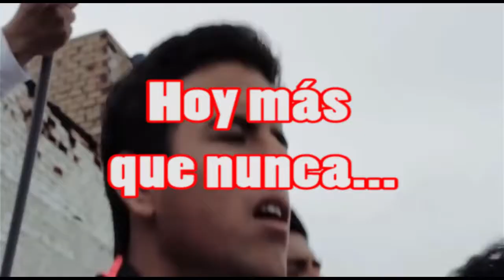Esta noche vamos a ganar - Letra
Barra Peruana.
Le pusimos letra a la mejor barra que se cantará esta noche en el partido contra Nueva Zelanda!
A COMPARTIR, y que llegue a TODOS para alentar juntos!

Video de las tres barras unidas:
- La Blanquirroja (Oficial)
- Sentimiento Blanquirrojo Perú
- La Franja - barra Perú Oriente

"Selección
Esta noche tenemos que ganar
Cantaré
Hasta yo verte, yo verte en el Mundial"